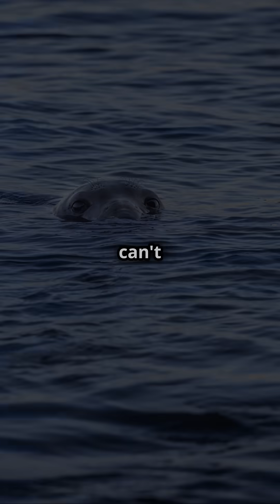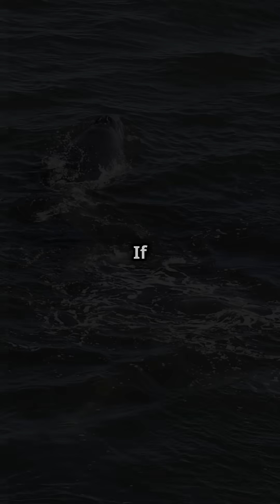Whale Sleep: The Fascinating Truth!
Discover the fascinating truth about whale sleep! 🐋 Unlike humans, whales must consciously breathe, leading to unique sleeping habits that keep them safe and oxygenated. In this video, we explore the amazing adaptations of these majestic creatures, including unihemispheric sleep—where half their brain rests while the other half stays alert—and the short naps they take throughout the day. Learn about their intriguing resting positions, from vertical sperm whales near the surface to horizontal humpbacks just below the waterline. Dive into the world of whales and uncover how they balance rest with their survival needs.